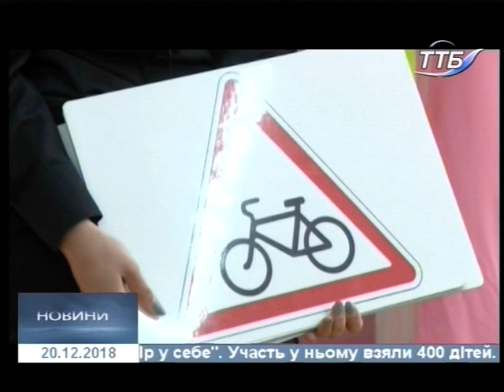20.12.2018. Новини. 17:00